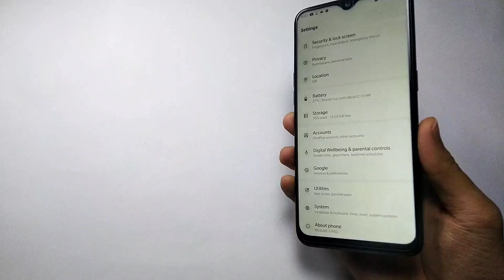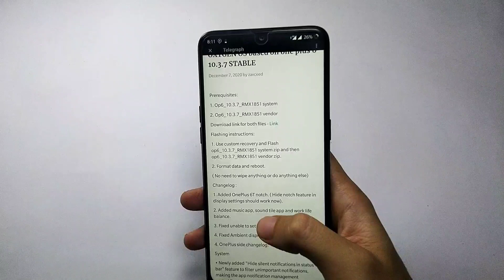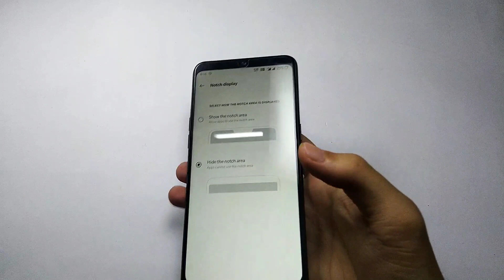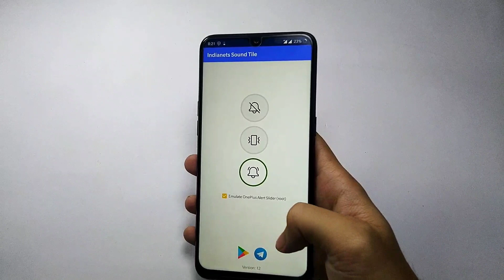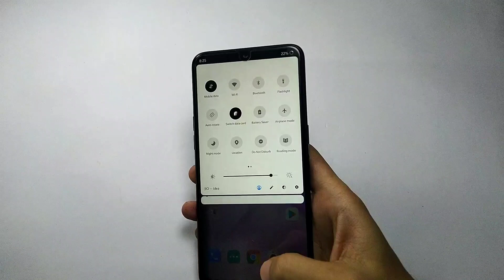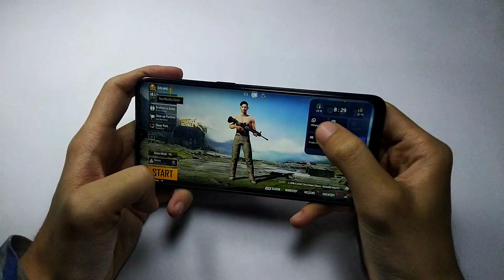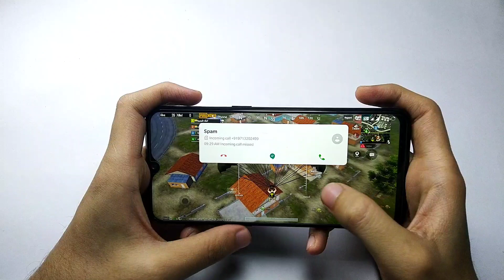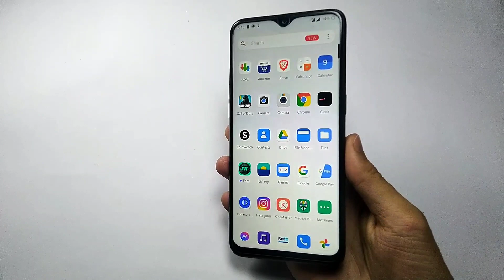Oneplus 6 Oxygen OS 10.3.7 for Realme 3 Pro | Full in-depth Review, Features, Gaming, Bugs and Fixes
Maintainer : @Zaxceed

Download Coinswitch and get 50 Rupees Bitcoin bonus : Easiest way to buy/sell 100s of crypto. Signup on CoinSwitch Kuber using my referral and first 10 users will get Rs. 50 worth FREE BTC. Link expires in 48 hours

Join our Official Telegram Channel : ViralBanda - Channel (Official)
Official update channel for ViralBanda Community